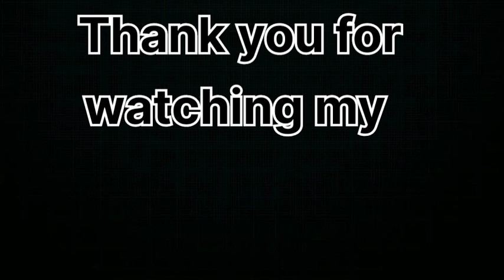circle drawing easy step by step drawings drawing_by_kashish youtubedrawingchannel 🎨🖌️ colour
circle drawing kaise banate hain
circle drawing kaise banaya jata hai
circle drawing kaise kare ga
circle drawing easy
circle drawing sample drawings
circle drawing hard work